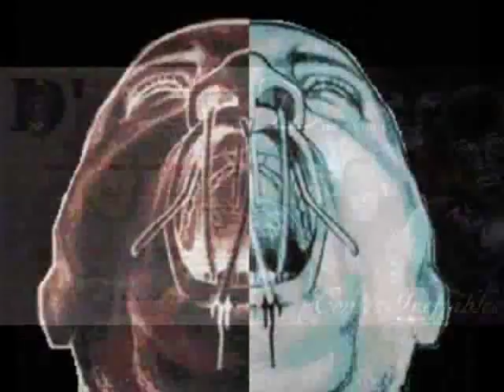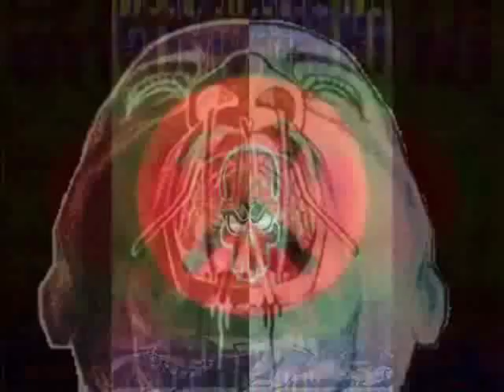Kréol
D' de KABAL Kréol
(D' / DJ Toty)
Je souffre dun trouble didentité, ma culture a été noyée,
Mes racines ont été enterrés.
La langue que parle ma grandmère
a été cousue à mon palais,
Pour que je ne puisse la parler.
Négritude, créolité, des mots barbares quavant je ne pouvais prononcer,
Ils ont fait passer une langue pour un dialecte ou un baragouin.
Ce sont des peuples sans mémoire, donc sans futur que lon obtient.
Car si tu ne sais pas doù tu viens,
A quelle grande famille tu appartiens,
Tu ne peux pas évoluer et tapproprier la richesse des tiens.
Cest la pauvreté de lâme, comme lasphyxie
Provoquée par la compression du visage sur un coussin.
Sans air pas de racine, sans racine pas darbre, sans arbre pas de vie,
Je ne sais si jaurais la force daller à ma recherche aujourdhui.
Nier quune population puisse mettre en écriture
Ses réflexions, ses hypothèses, ses suggestions,
Cest lui couper les nerf de la communication,
Cest le forcer à dire quil a pas le droit à lémancipation.
Refrain :
Pas rété nèg des champs
Nous quà vive dans bâtiments
Les mentès, les volès de culture
Nous laiyo
vivants
Pou yo plisse ouais zyé nous
Aux moments du soulèvement
Et les antillais vont en métropole,
Font des enfants quils mettront dans les bonnes écoles,
A cet âge cest comme sils étaient tous badigeonnés de colle,
Tout ce quils croisent, ils se lapproprient,
Lacculturation est une cage sans carreaux, et ils ont pris.
Lafricain est sauvage, cest ce quon leur a appris,
Nos ancêtres sont blonds ou roux, ça oui cest écrit !
Notre salut économique passe par la banane, cest une infamie !
Tu nexistes que grâce et par le blanc,
Tu ne dois ton développement quà ton mérite
De pouvoir lire et écrire la langue du blanc.
Entièrement convaincu quil est légal de son maître,
Lantillais se considère français à part entière, cest net.
« A part » désigne une partie, « entière » englobe le tout !
« A part entière » ne veut rien dire du tout !
Cest lhistoire du noir sans histoire,
Sans miroir, qui est blanc sans le savoir.
Il est un poisson sans nageoire, un animal quon mène à labattoir,
Dans un navire fantôme où il ny a personne à la barre,
Il scrute lhorizon à la recherche dun phare.
Refrain
Uncle Bens, Pépito, Banania,
Notre imagerie est soignée occasionne des dégâts
Plus quun acte de résistance, un acte dexistence,
Etre noir ne doit pas être vécu comme une fatalité innocente.
La charge sur ton dos nest pas uniquement
Composée de fragments de ton cheminement ,
Et ce, que tu sois noir, vert fluo ou blanc !
Tu es porteur de lhistoire de ton peuple,
Ma couleur est tachée de sang,
Je ne me cacherais plus sous un linceul !
Je suis à la recherche de mes ancêtres,
De la force du témoignage quils veulent me transmettre.
La tradition est le filon qui se tisse entre les générations,
Cest une trace des pratiques que les anciens ont mises en adéquation,
En vue de se construire dans la lutte pour leurs conditions.
Refrain